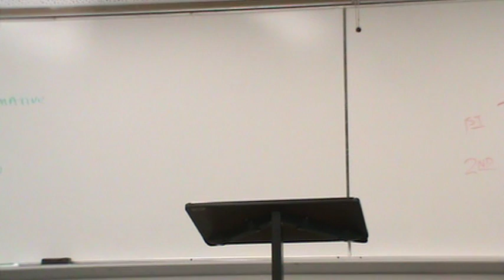1NC Felon Voting Ban 2 FC16